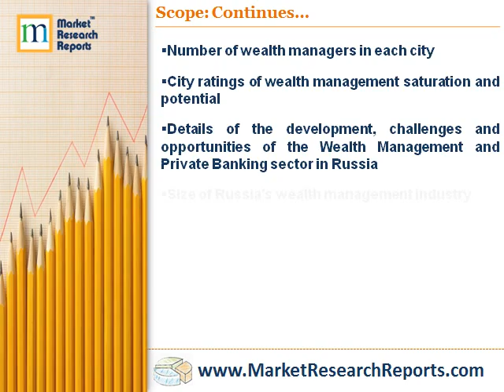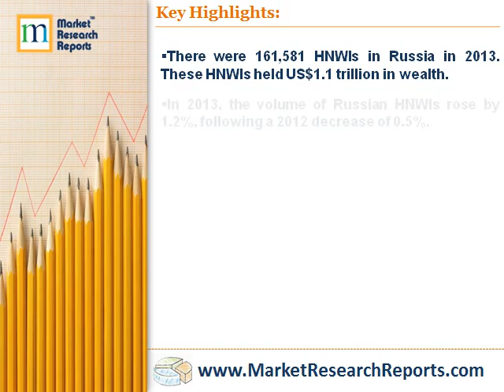Russia Wealth Report 2014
Market Research Reports, Inc. has announced the addition of “Russia Wealth Report 2014” research report to their offering.